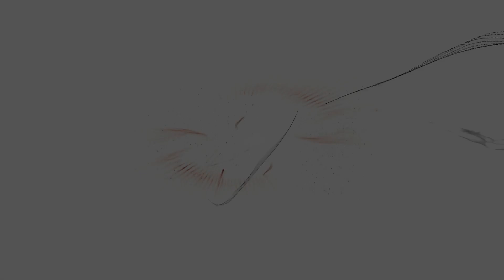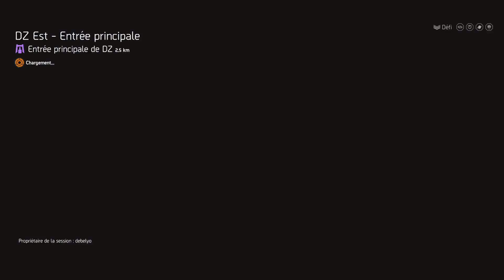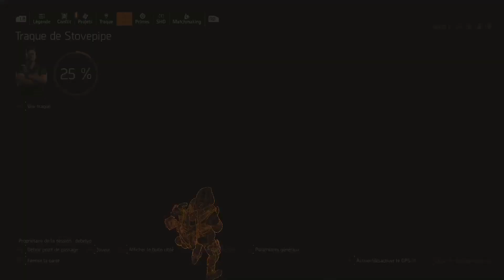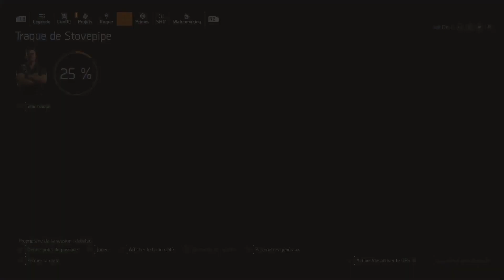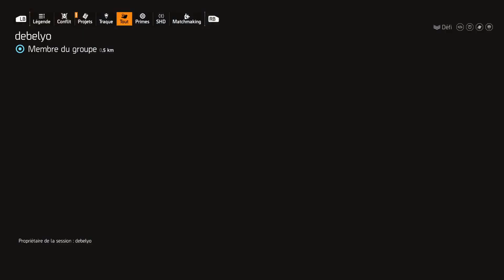THE DIVISION 2 LES CACHE DE RAVITAILLEMENT RAPIDEMENT